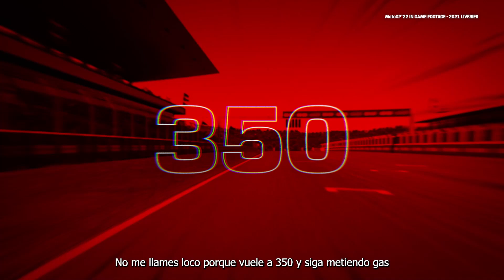MotoGP22 trailer de anuncio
Ya está aquí el primer vídeo de juego en la nueva generación de consolas de MotoGP 22. Llegará en abril a las nuevas consolas.